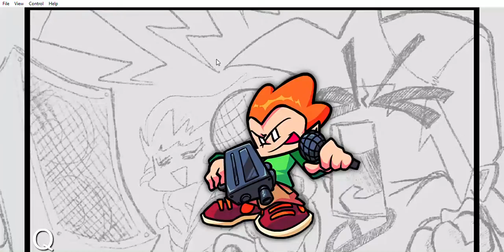Pico be spitting facts